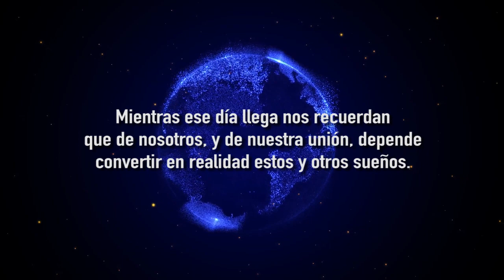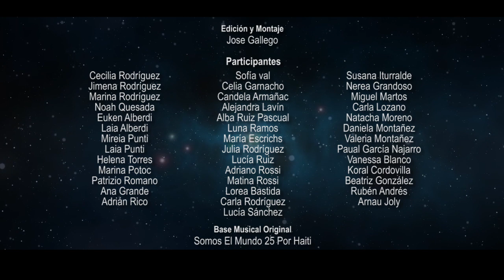Homenaje del patinaje sobre hielo a los héroes del COVID-19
40 patinadores sobre hielo de diversas edades y categorías, y representantes de distintos clubs y federaciones españoles, se han unido para cantar We are the world en su versión en castellano. Esta canción nace como homenaje a todos aquellos que, con su esfuerzo y dedicación, o con su sentido de la responsabilidad, están contribuyendo en esta gran lucha que libran los países de todo el mundo frente al coronavirus Covid-19.

Estas jóvenes promesas del patinaje vieron interrumpida su temporada de competiciones por la irrupción de esta pandemia a mediados de marzo de 2020 y, desde entonces, buscan la forma de mantenerse en forma en sus casas o, según la fase de desescalada en la que se encuentren sus ciudades, en los espacios públicos habilitados para deportistas federados.

Sin embargo, a diferencia de otros deportes, solo podrán regresar a sus entrenamientos cuando las pistas de hielo -esos espacios que también en esta crisis han tenido un papel fundamental- vuelvan a estar en condiciones de acogerlos, algo que, por desgracia, aún parece estar lejos de suceder.

Mientras ese día llega, ellos continúan entrenando en el suelo sin perder la esperanza y, sobre todo, permanecen más unidos que nunca. Nosotros somos el mundo.

Canción: Somos El Mundo 25 Por Haiti
Artistas: Patinadores españoles
Writers: Michael Jackson, Lionel Richie